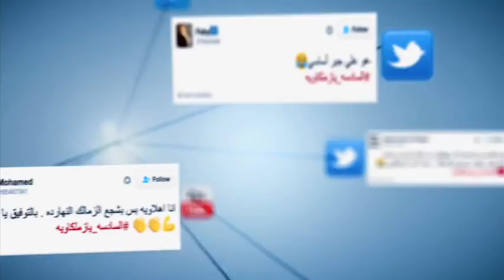المصري تريند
إعداد: محمد البدوي